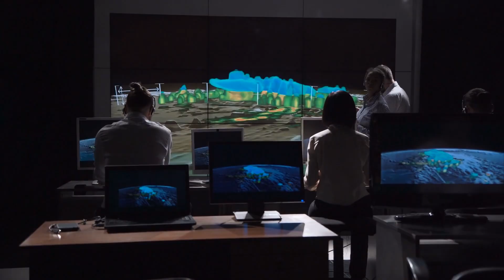Астероид приближается к Луне. Человечеству предстоит сделать выбор!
Астрономы и исследователи космоса вновь поднимают важную тему, касающуюся безопасности нашей планеты и Луны. В 2032 году Луна может стать целью удара астероида 2024 YR4, который был обнаружен всего несколько месяцев назад и имеет диаметр около 60 метров.